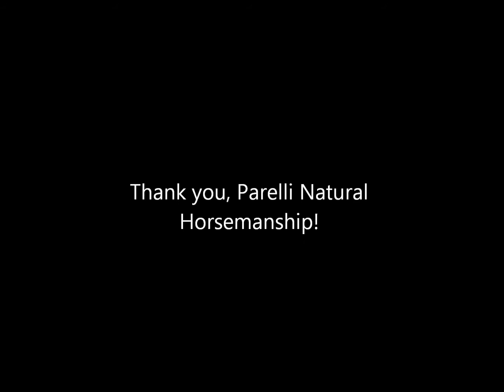Riding Caitlynn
Riding my 4 year old for the 7th time. Gotta love parelli :)